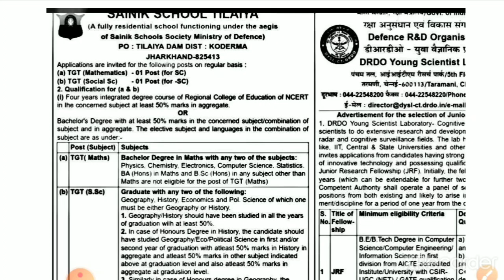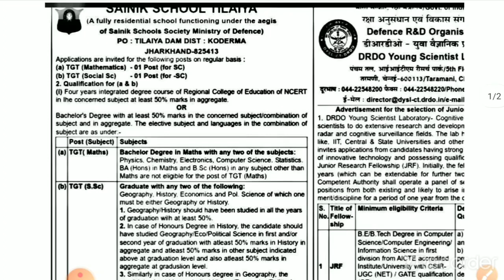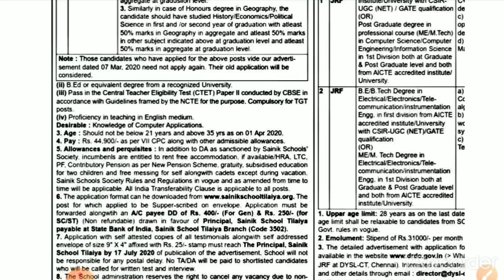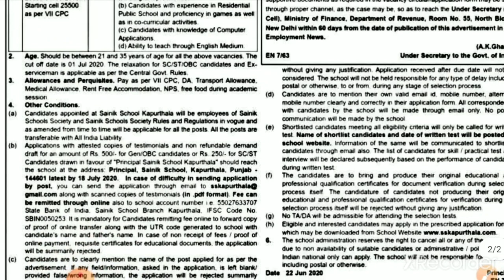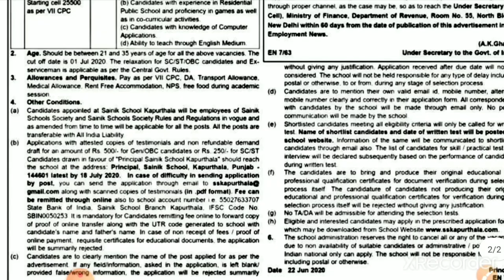Sainik school teacher recruitment 2020||Regular teacher recruitment 2020||odisha teacher recruitment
Vidya alaya

Oavs reasoning